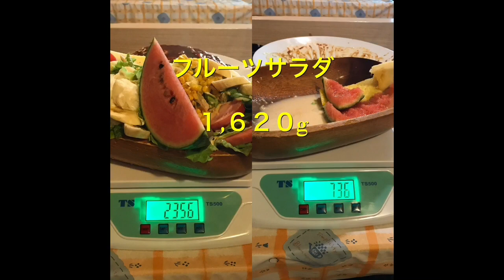【大食い】総重量約6.4キロ モンスターオムライス【チャレンジ】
★訪問店情報★

今回、群馬県の館林にございますリオブラボーさんにて
【モンスターオムライス】にチャレンジしてきました！

〇チャレンジ内容〇
モンスターオムライス
総重量約6.4キロ
オムライス・フルーツサラダ・ドリンクセット

こちらのオムライスはデミソースとトマトソースの2種選ぶことが出来ます♪
今回はデミソースでいただいてきました(//´ω`//)

とろとろふわふわに仕上げられたオムライスにしっかり旨味の詰まったライス、その間にはチーズも入っておりデミソースと絡まると幸せに(//´﹃｀//)

フルーツサラダも甘みや素材の美味しさがしっかりあるサラダで
セットのドリンクもその場でフルーツも絞った１００％ジュースのため、甘みの詰まった一杯です(∩︎´ω`*∩︎)

どの品も美味しい料理で今回も終始幸せになれる素敵なチャレンジでした！

昔ながらのコテージ風の喫茶店のようなお店で店内も雰囲気が素敵で、チャレンジ後もゆったりお話させていただき幸せな時間でした…